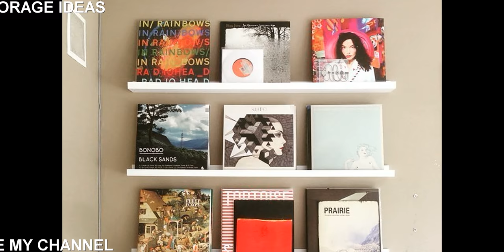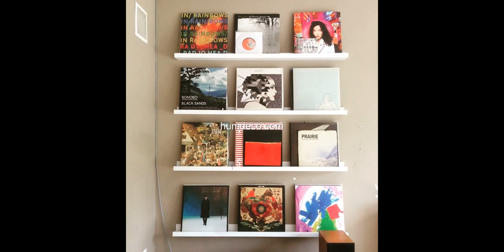15+ Fun And Useful Vinyl Storage Ideas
15+ Fun And Useful Vinyl Storage Ideas

By storing them in any of these nine stylish vinyl record storage solutions that will bring a huge smile to your face, and to your place.

This video is a photo slide about Fun And Useful Vinyl Storage Ideas.